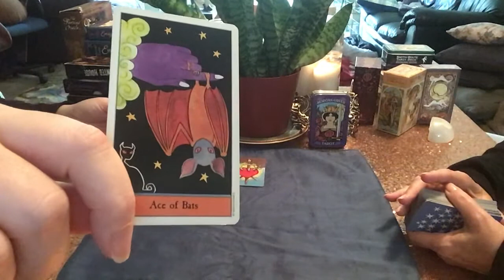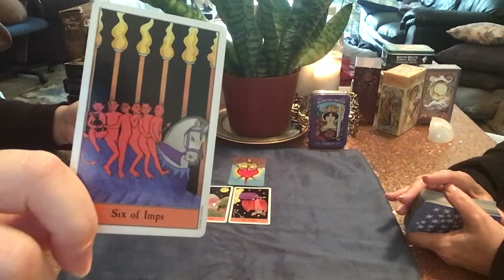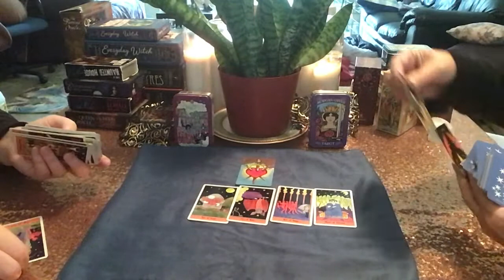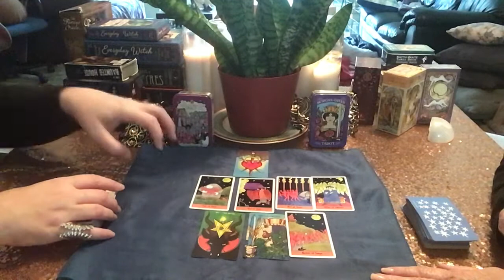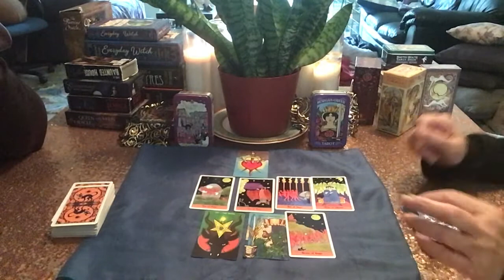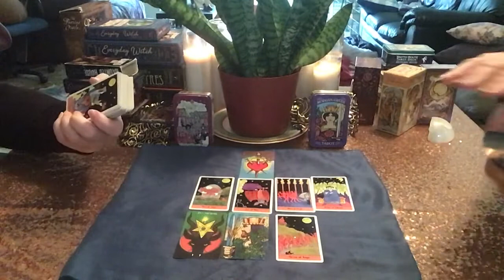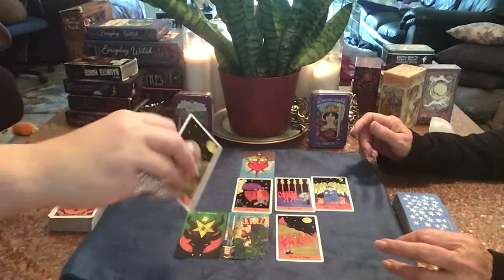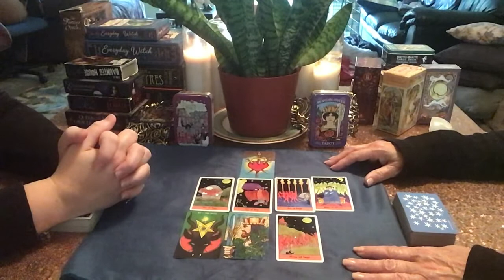TAURUS MINI READ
THIS CHANNEL IS FOR 18 YEARS OLD AND OLDER
SHOULD YOU BE EXPERIENCING ANY KIND OF EMERGENCY PLEASE SEEK PROFESSIONAL HELP OR CALL 911.

Honest Tarot readings are not always light fluffy clouds and rainbows and pink ponies. They can be the harsh truth. That is what you will get with a reading here. The truth. If that is not what you are seeking than we are not the readers for you.

If you enjoy these videos and want to tip you can do so on PayPal. It would be greatly appreciated.

B O O K   A   T A R O T   R E A D I N G |

Clients must be 18 years or older to book, receive and/or purchase a reading. Readings are not substitutes for professional, legal, financial, medical, or psychiatric advice or care. Clients are encouraged to please seek the advice of a trained Medical Doctor about any health concerns. ALL readings and communication content are subject to the client’s interpretation.